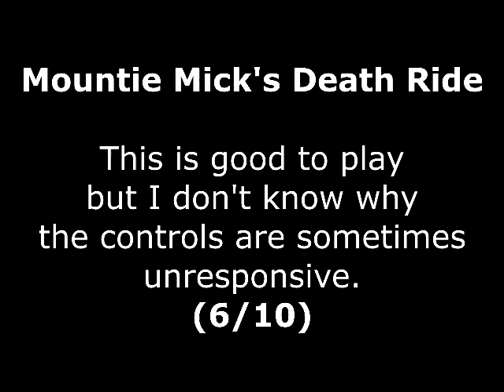Mountie Mick's Death Ride Review for the Commodore 64 by John Gage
Mountie Mick's Death Ride is a shoot 'em up, platform game that cmae out in 1987 by Ariolasoft. This was a game request by 20th Century Gaming. Warning! This video has swearing.